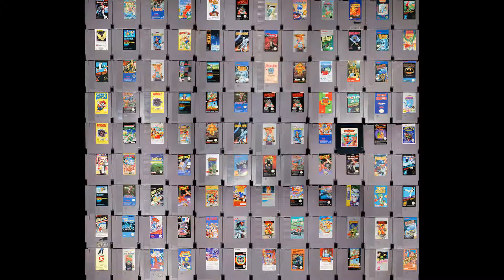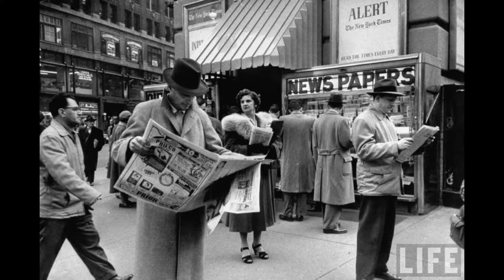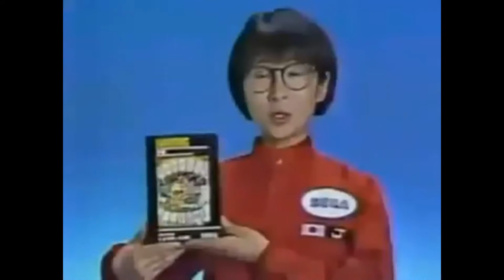Video Games and the World Season 2 Episode 6 - The History of Sega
Today's episode will dive into the History of Sega, from it's days on the console market, it's games and also going third-party. I really wish that Sega go to consoles again.